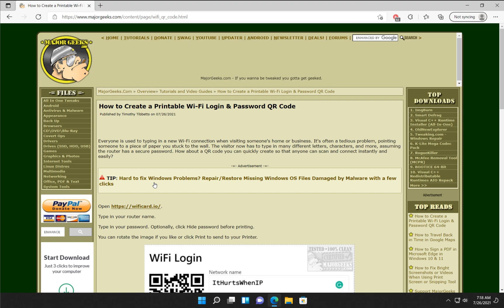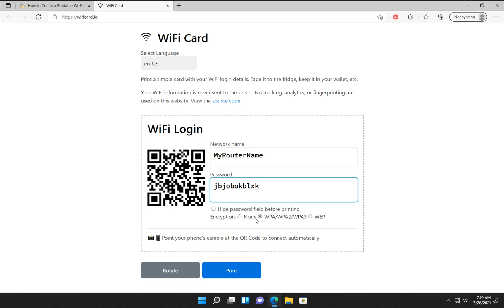How to Create a Printable Wi Fi Login & Password QR Code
Everyone is used to typing in a new Wi-Fi connection when visiting someone's home or business. It's often a tedious problem, pointing someone to a piece of paper you stuck to the wall. The visitor now has to type in many different letters, characters, and more, assuming the router has a secure password. How about a QR code you can quickly create so that anyone can scan and connect instantly and easily?